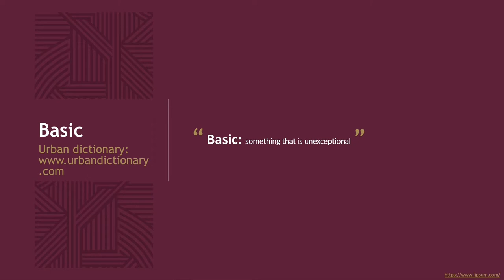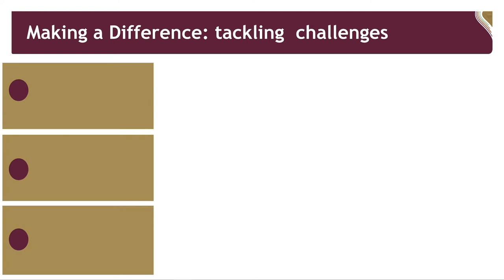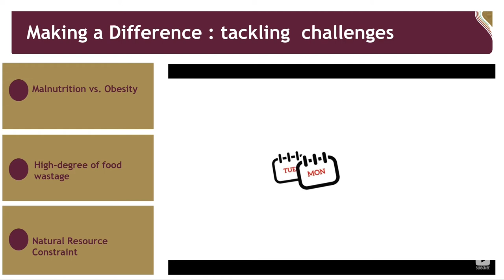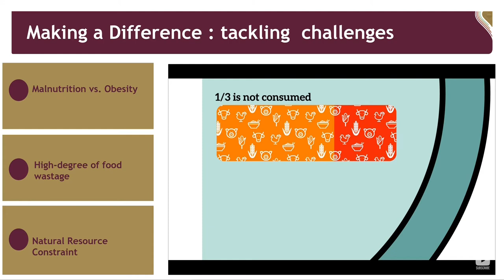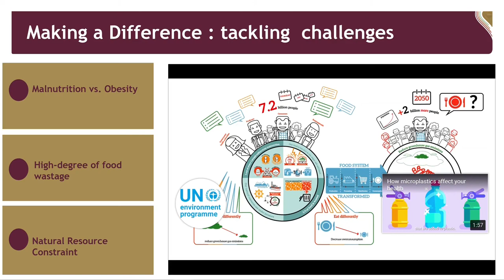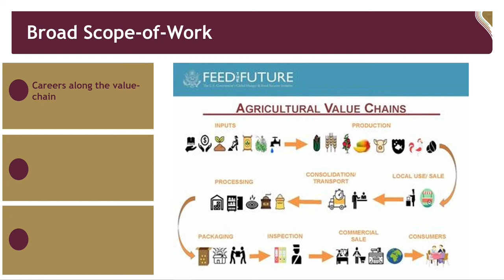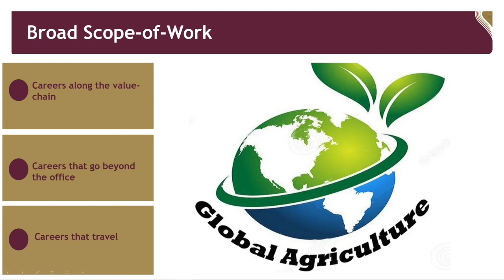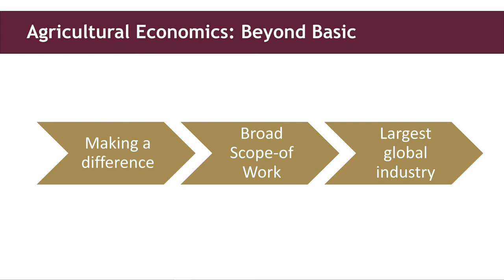Faculty of AgriScience: Agricultural Economics 2023